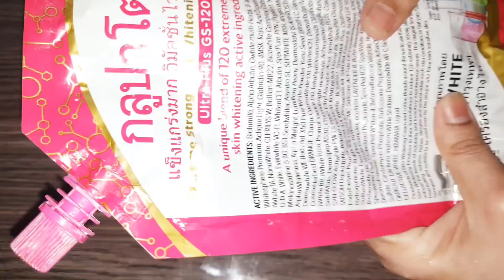Best powder for wrinkles / EGG WHITE POWDER Atty aging Face POWDER and FACE serum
Shocking Result in One Use/EGG WHITE POWDER Atty aging Face POWDER and FACE  serum